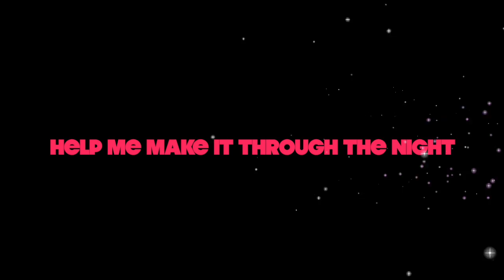HELP ME MAKE IT... *** LIVE *** FROM THE CANTEEN -- DON OVERBY